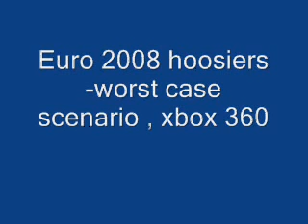Andreas Pirlo keppy uppy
pirlo doing keppy uppy on euro 2008